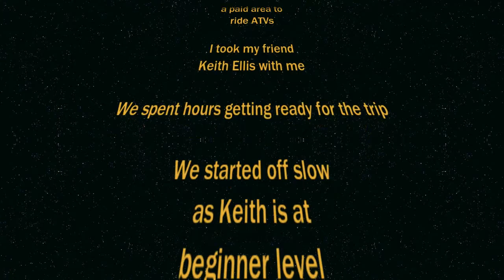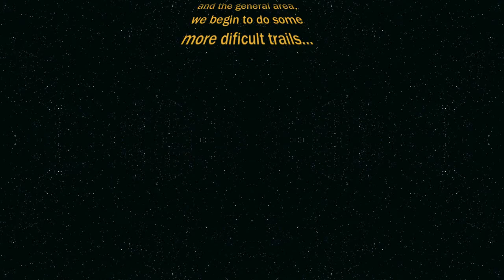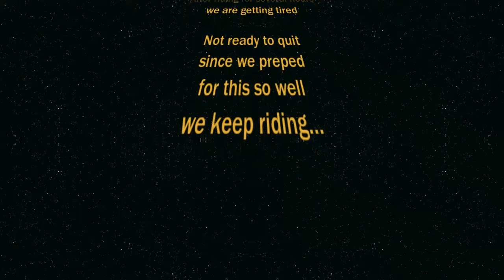Rocky Ridge Ranch2 Oct 25, 2014